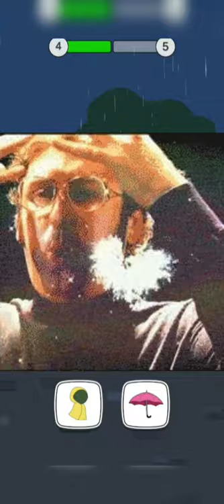SAVE THE GIRL || (Beti bachao beti padhao)